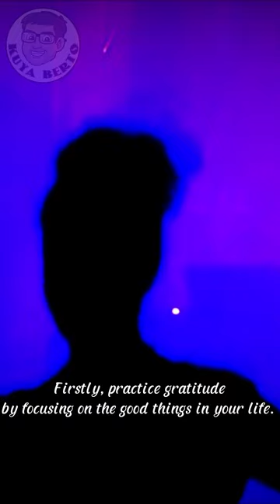GUIDE TO HAPPINESS